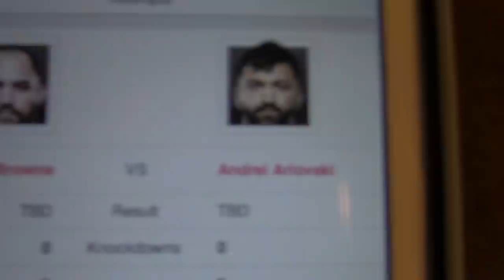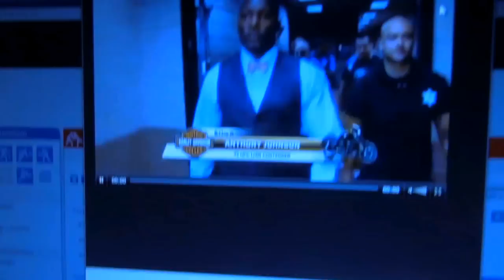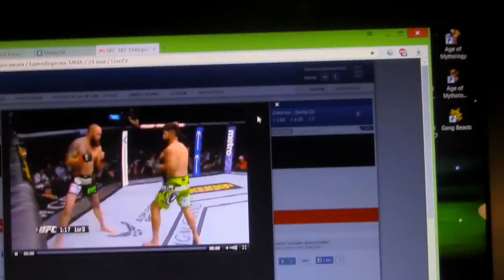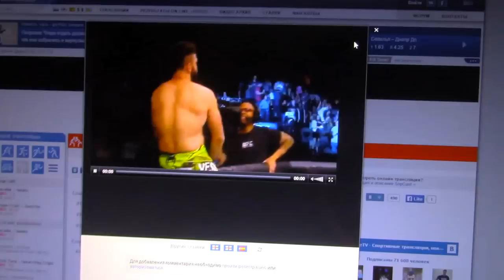VoiceVLog 7 - СТРАННАЯ ТУСА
ВойсВлог 7
Немножко Американцев и ММА